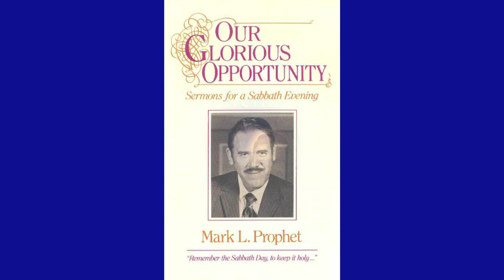«Our Glorious Opportunity» by Mark Prophet (9-27-69)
Sermon «Our Glorious Opportunity» was delivered by the Messenger Mark L. Prophet on Friday, September 27, 1969, during the “S.U.N. Conference”, at Detroit, Michigan.

It was initially published as the 1st lecture on 2-audiotape album “Sermons for a Sabbath Evening #9” and recently on the MP3 CD Album “Sermons for a Sabbath Evening #4”.